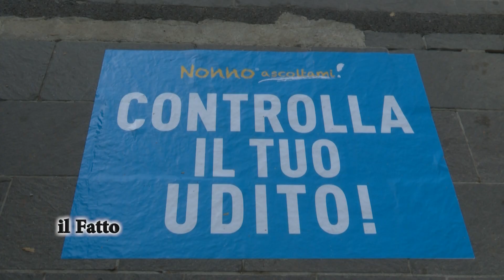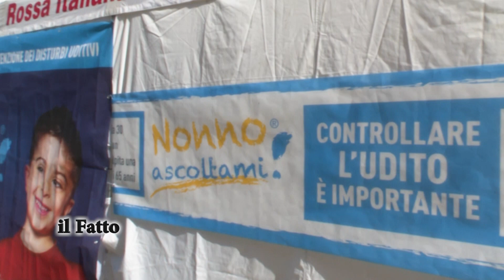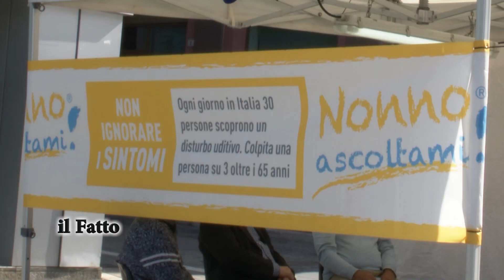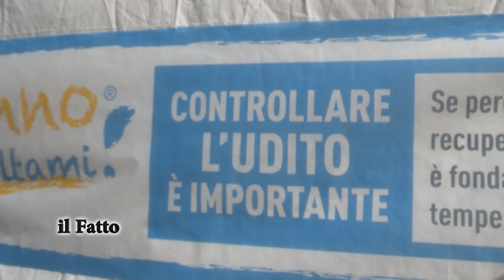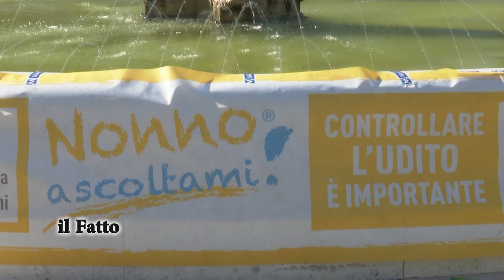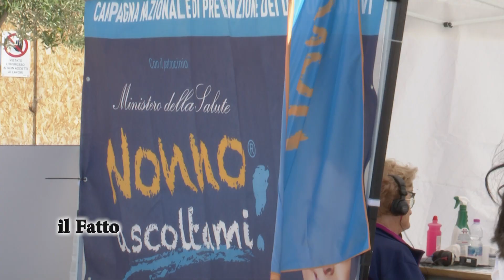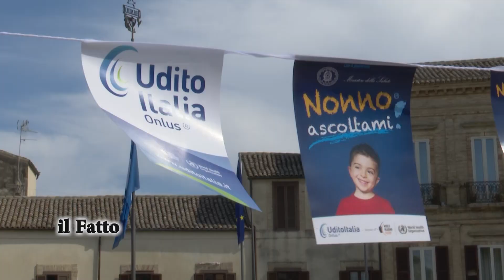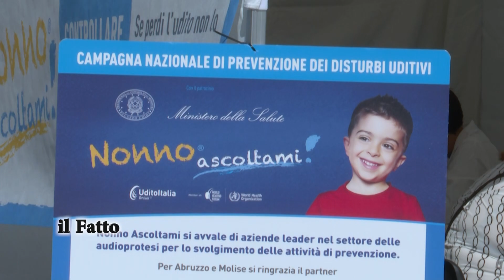IL FATTO - “Nonno Ascoltami” tour della prevenzione nelle piazze di Lanciano, Chieti, Vasto